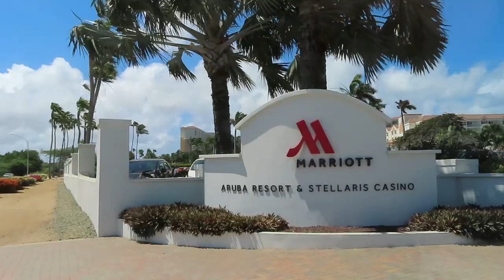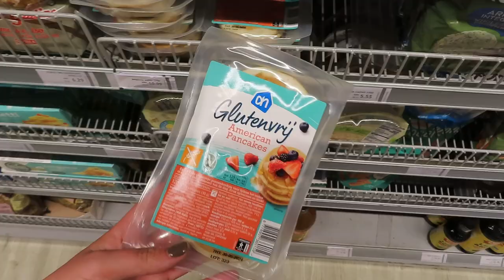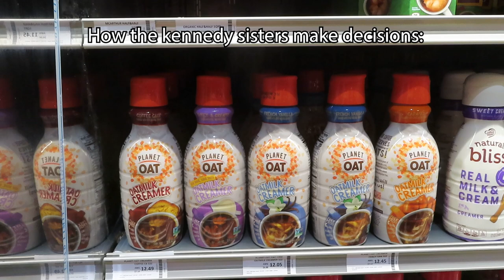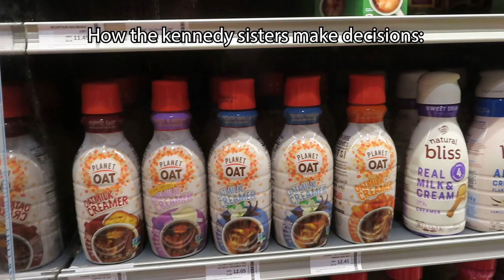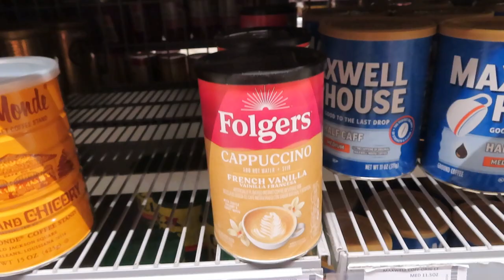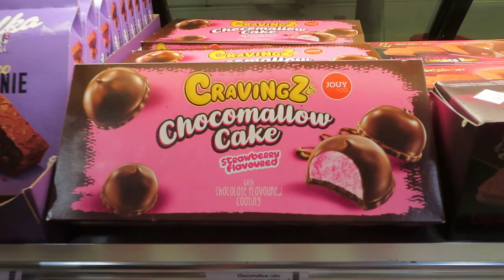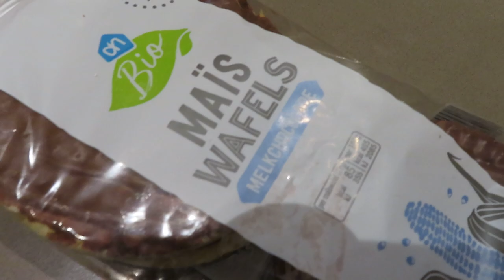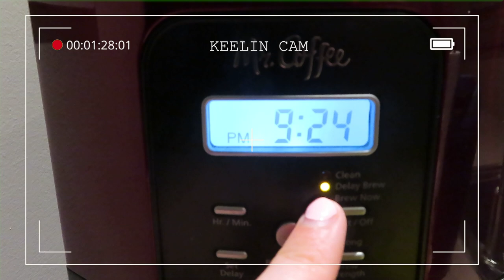Room Tour | ARUBA 2024